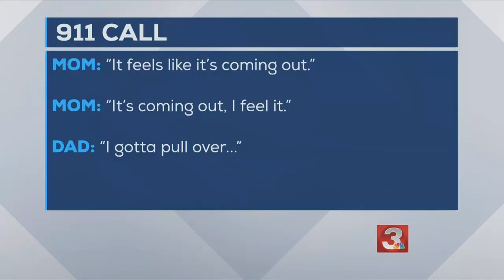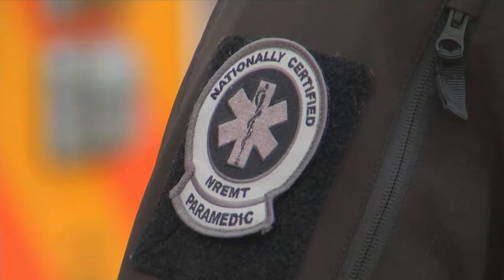'SHE'S COMING OUT': Cleveland couple delivers baby in car on the side of the road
Caitlin Davis welcomed her fifth child into the world on the side of APD 40 in Cleveland. The father John Monds delivering their little girl Lillian.